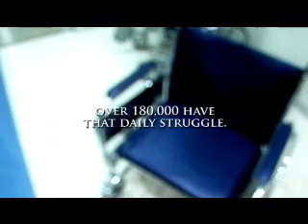Kingdom Ranch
Kingdom Ranch is a camp in Snook, Tx whose main focus is geared towards children who have physical and mental special needs. More information to come. Here's what we've got so far...